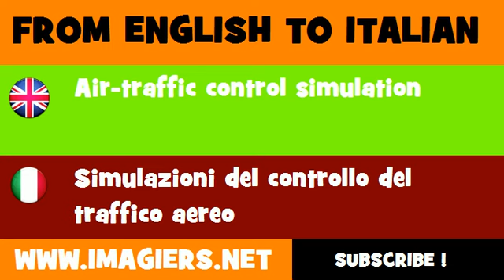How to say Air traffic control simulation in Italian